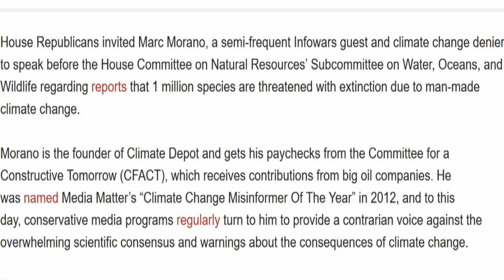House Republicans Turn To Infowars Guest For Science Expertise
"House Republicans invited Marc Morano, a semi-frequent Infowars guest and climate change denier, to speak before the House Committee on Natural Resources’ Subcommittee on Water, Oceans, and Wildlife regarding reports that 1 million species are threatened with extinction due to man-made climate change."